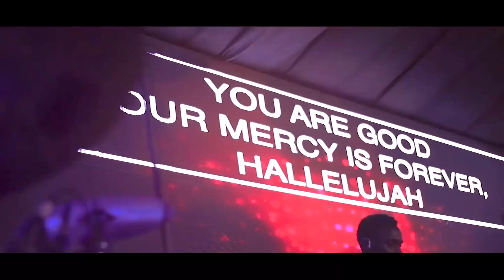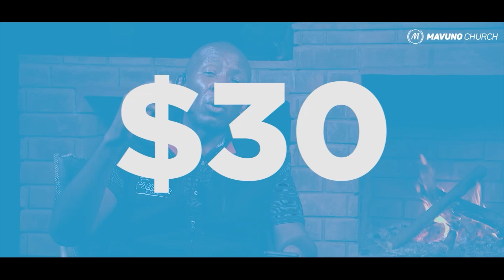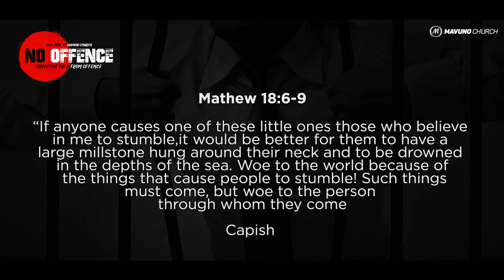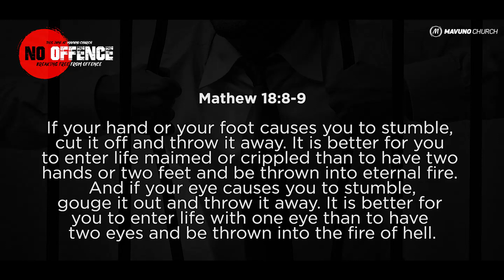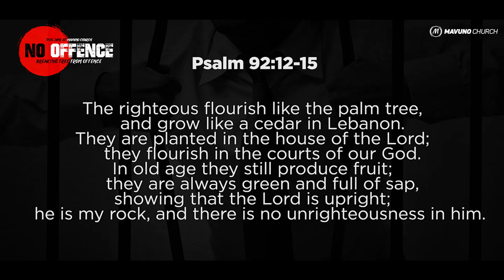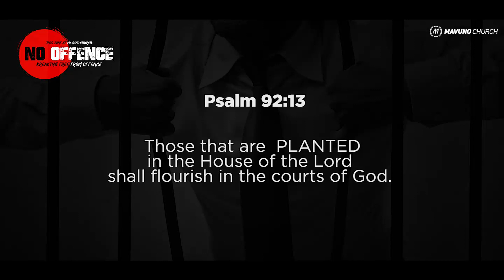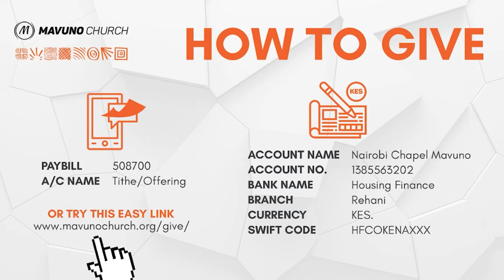NO OFFENCE 6. BE PLANTED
Have you ever been offended? Chances are your answer is a resounding ‘Yes’.
In May sermons, we learned how to appropriately respond when we are offended. We continue this discussion in our June sermons and will address forgiveness and reconciliation in our relationships. Don't let offence distract you from your purpose.